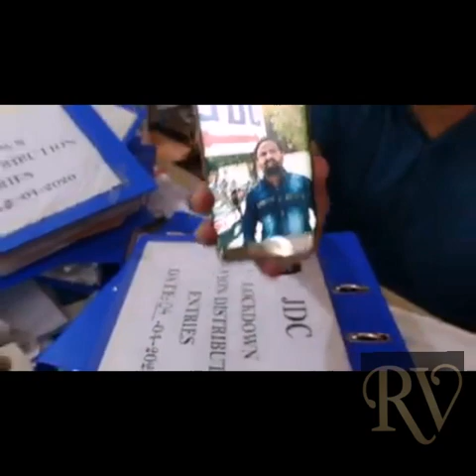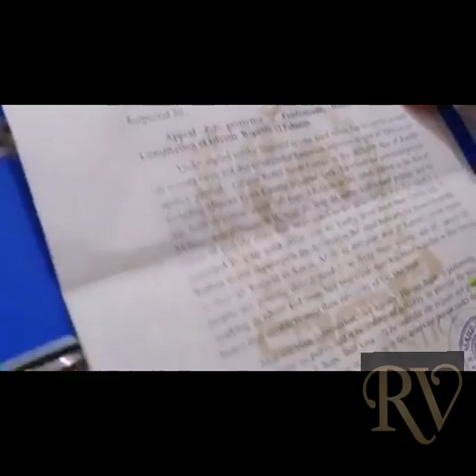JDC is only helping their community! Imran Baig exposed..!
This guy ImranBaig asked for 5000 rations! Imran Baig is a fraud JDC. Karachi